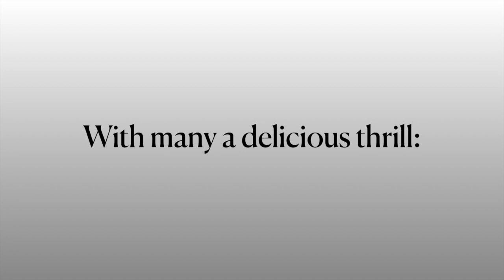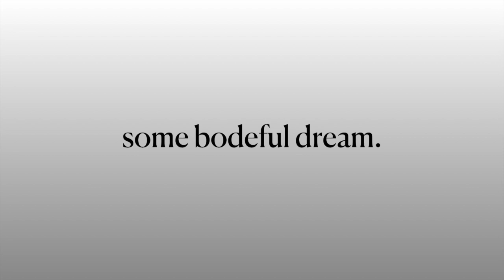Black Swans on the Murray Lagoons - Fritz Hart - Op.64 No.4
Black Swans on the Murray Lagoons Op.64 No.4

Composer - Fritz Hart
Poet - William Sharp

Wendy Dixon and David Miller  (Grevillea Ensemble)

A Covid19 recording we made on an iPad